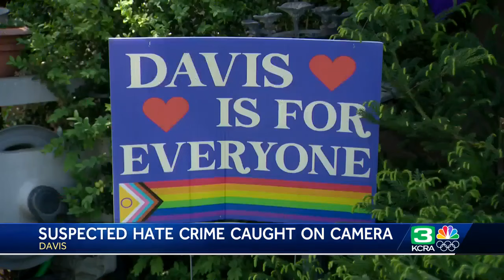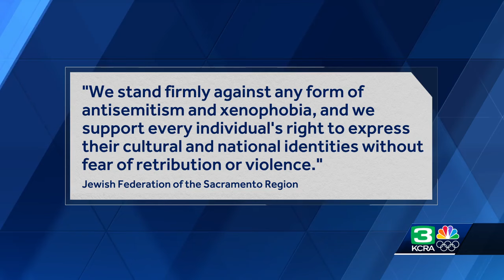Suspected Davis hate crime caught on camera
Davis residents see vandalism of Israeli flags. Police are investigating the incidents as hate crimes.